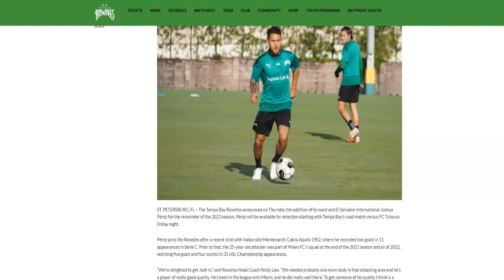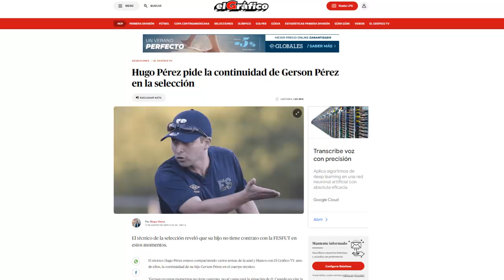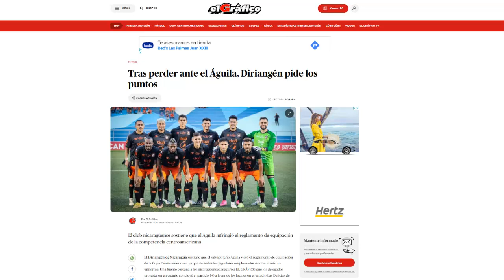¡¡ÁGUILA PEDERÍA los PUNTOS SOBRE LA MESA? | MENJÍVAR HABLA DE ALAJUELENSE JOSH REGRESA A USA